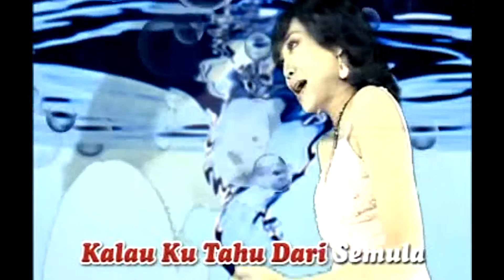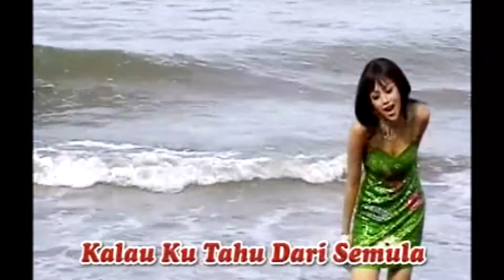Neng Wulan-Terlanjur Sayang Dangdut Pilihan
Dangdut Pilihan
Judul   :  Terlanjur Satang
Artis    :   Ria Amelia
Produser     :   Minang Record